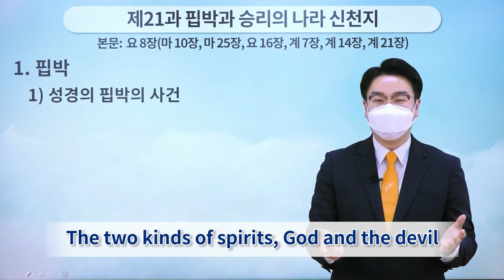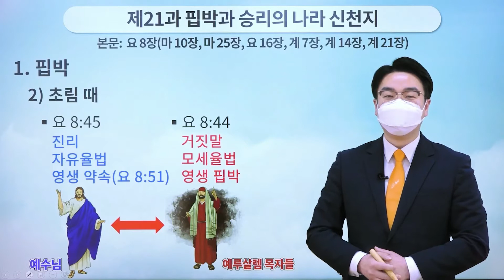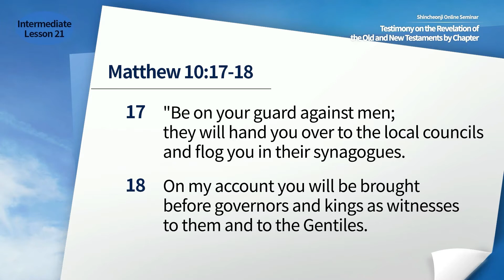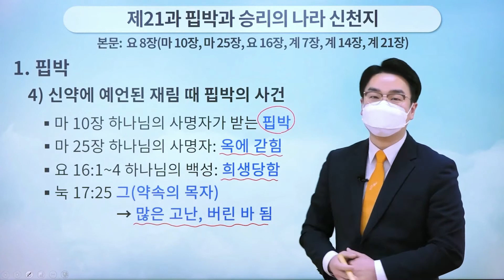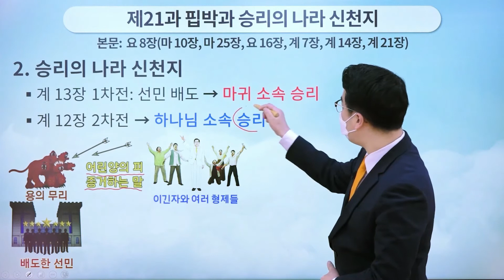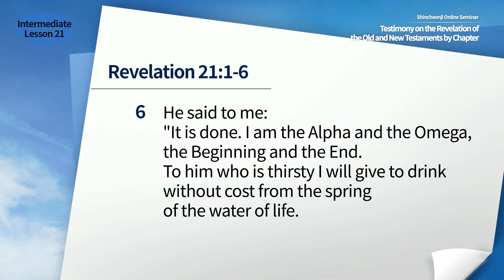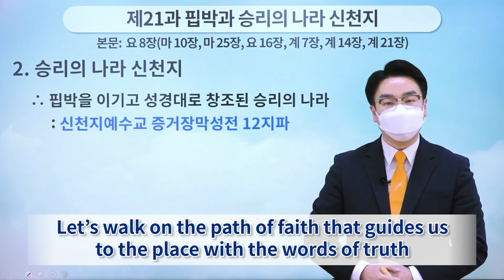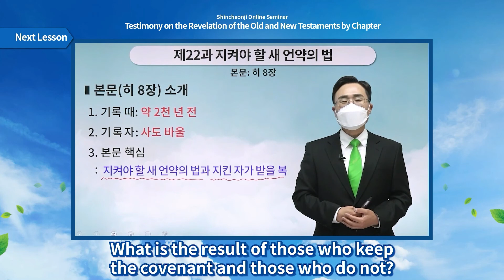[पाठ 21] उत्पीड़न और विजय का राज्य, शिनचोनजी